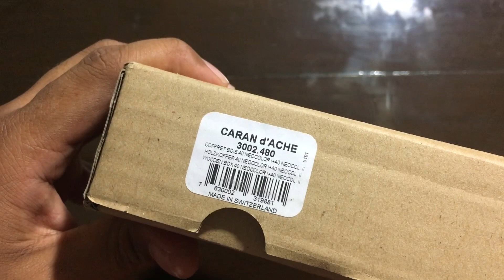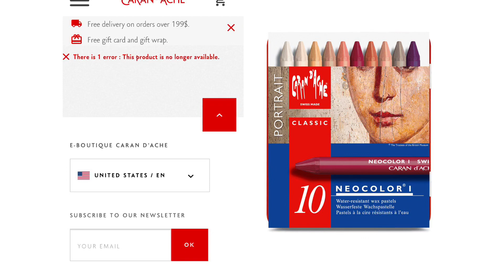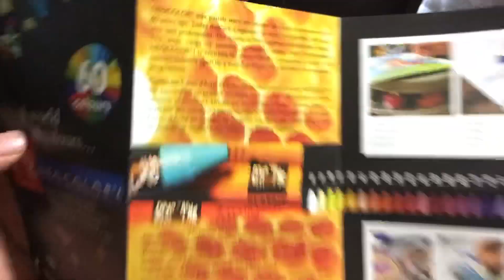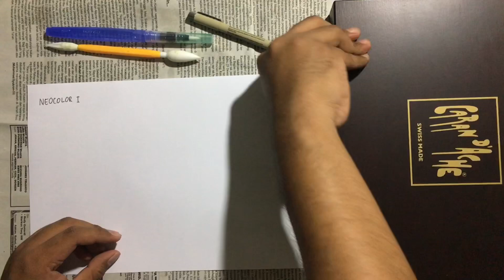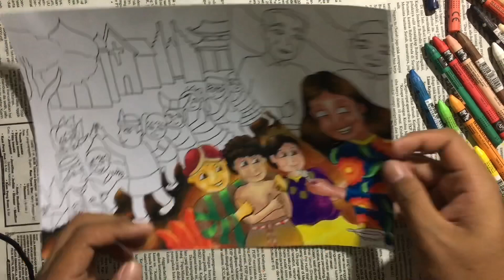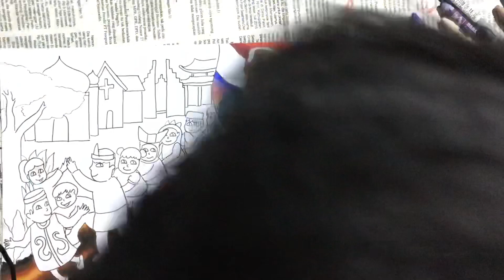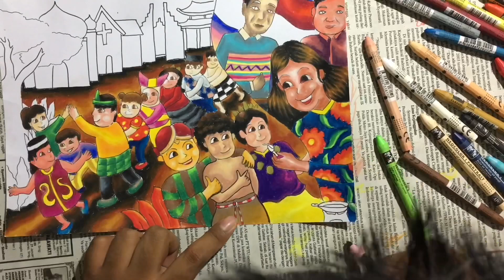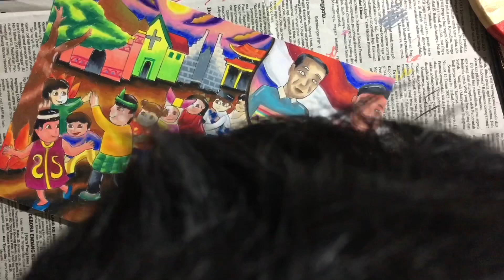CARANDACHE NEOCOLOR 1 & 2 REVIEW 2019 (BONUS: MELUKIS TEMA NASIONALISME!)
Halo semua! Di edisi spesial ini saya akan unboxing + review was pastel Caran d'Ache Neocolor I + II Gift Box Set. Link produk

Terdapat 80 warna di dalam set kotak kayu yang indah ini.
- 40 Neocolor I, berisi 20 warna klasik (bisa didapat dari set 40 warna pada umumnya) dan 20 warna limited edition (10 warna metallic dan 10 warna portrait/ kulit manusia)
- 40 Neocolor II (set warna klasik, bisa didapat dari set 40 warna pada umumnya)

Review sampai di menit 22:00, dilanjutkan dengan melukis tema nasionalisme/ persatuan Indonesia.